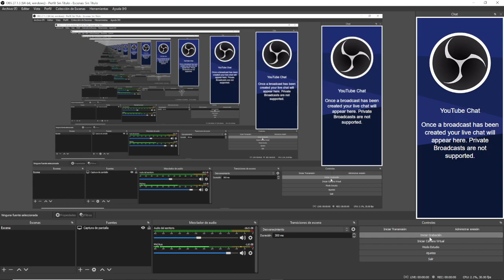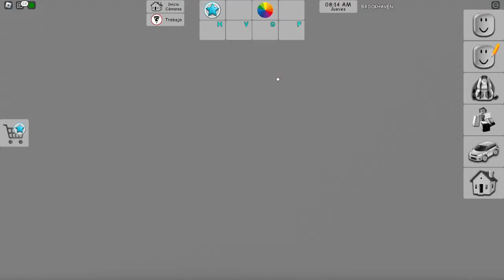Pizza Gratis! Vologo En Roblox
Un nuevo capitulo en Roblox